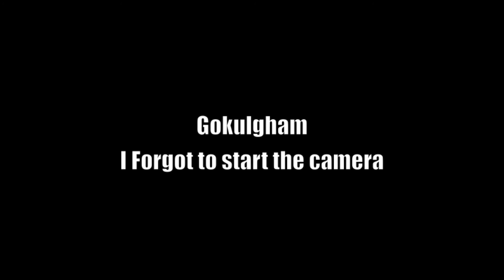Gokuldham - Diwali & Grand Opening of Temple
Pyro Productions, Inc. - Serving the southeast from Dothan, Al with satellite locations in Greenville, SC - Atlanta, GA - Mobile, Al - New Orleans, LA - Nashville, TN - Biloxi, MS

Charles McKinley - Managing Partner
Pyro Productions, Inc.
(866) 535-PYRO